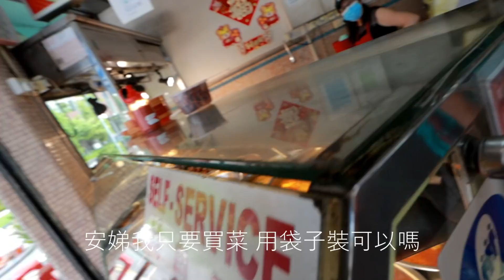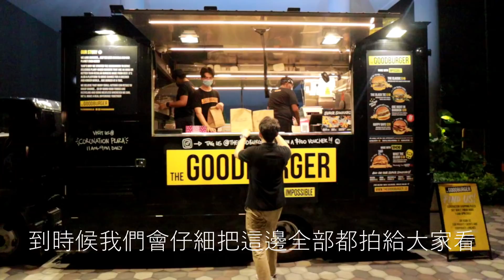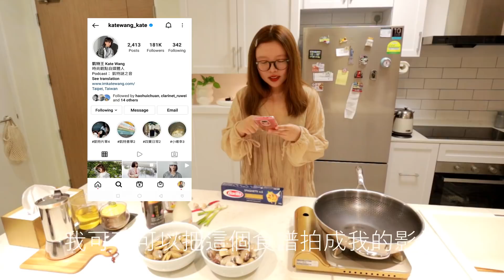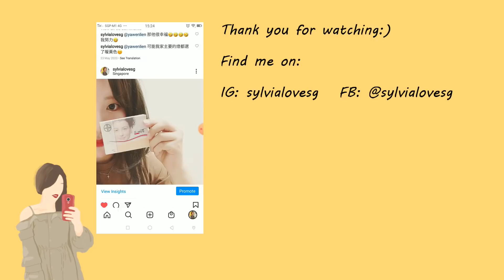［新加坡VLOG58］新加坡司機大哥推薦，最好吃的雜菜飯！｜這怎麼可能是宿舍！也太豪華了吧！｜一鍋煮料理，和風蛤蜊義大利麵。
每次我都說我在新加坡的媽媽是雜菜飯，又便宜、又好吃、又暖心，如果遇到用心料理的店，真的會覺得是福氣！受邀參加 lyf one-north Singapore 的開幕記者會，跟大家介紹一個很新的生活型態，共居時代的來臨~這個禮拜還原了我在追蹤的部落客，凱特王（IG:katewang_kate）的食譜，和風蛤蜊義大利麵，真的不誇張，是我吃過最好吃的蛤蜊義大利麵！

我的FB粉絲頁 / 請搜尋:算命先生說我會在新加坡發光發熱，或是@sylvialovesg

我的Instagram / 請搜尋sylvialovesg

FTC：This video is not sponsored. Thank you so much for your support!
影片非贊助～感謝你們的支持